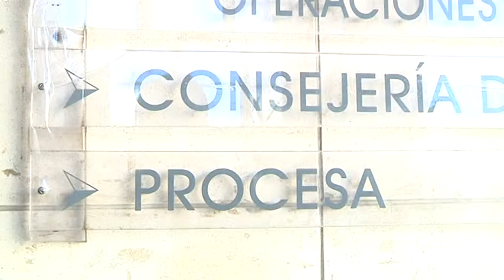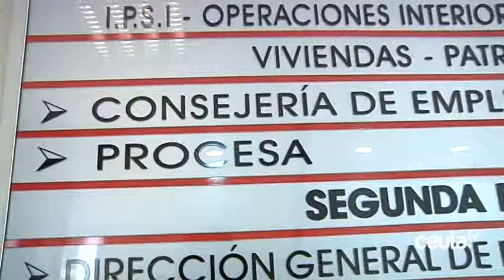Ceuta acogerá el próximo 21 de abril una jornada que abordará el cambio climático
Ceuta será sede el próximo 21 de abril de la trigesimosexta jornada temática de la Red de Autoridades Ambientales. Esta jornada abordará cuestiones como el cambio climático en el entorno urbano, las políticas europeas en economía hipocarbónica y las estrategias y convocatorias para reducir la huella de carbono, eliminar los gases de efecto invernadero e incrementar la eficiencia energética de las ciudades.